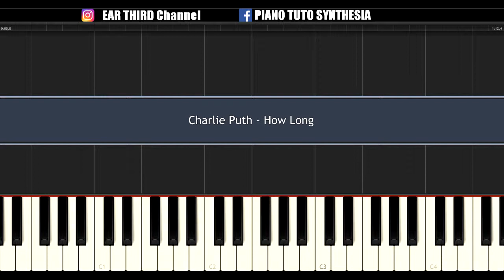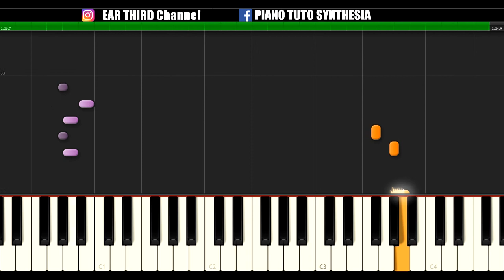HOW LONG (Charlie Puth) EASY Piano Tutorial / Cover SYNTHESIA + MIDI & SHEETS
Piano tutorial / cover for HOW LONG by CHARLIE PUTH